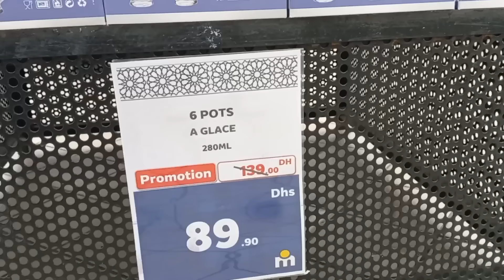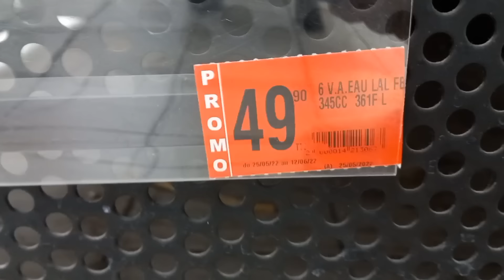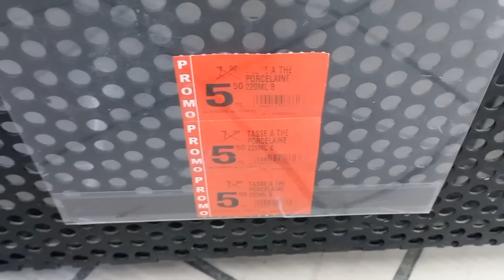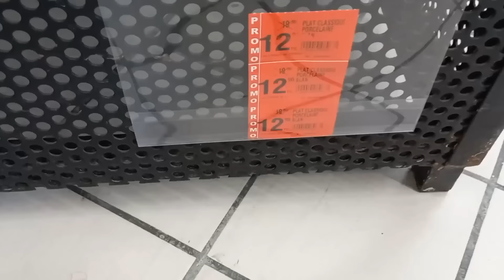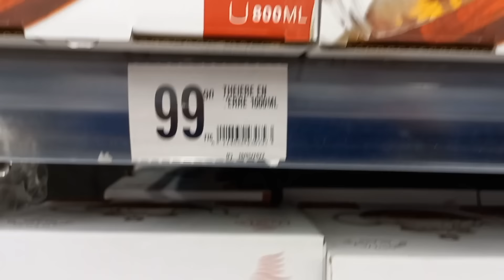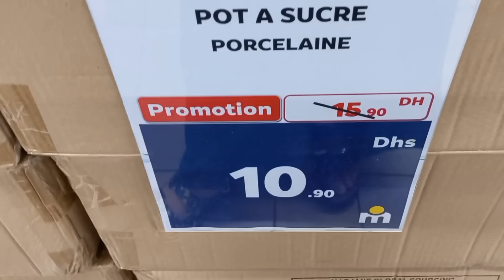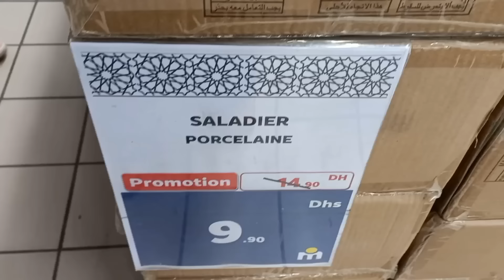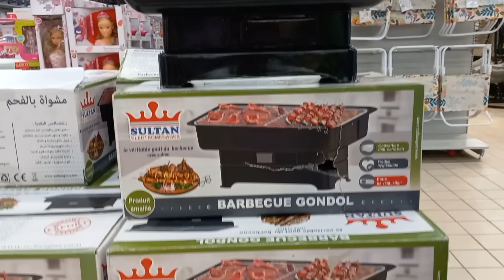🚨عاجل هميزات خطيرة عند 💥,marjane💥 تخفيضات, خيالية على كل الأواني المنزلية 🤩 بالي قبل ما يسالي 🏃‍♂️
تقدم لنا مرجان هذا الشهر  اجمل العروض و التخفيضات في الاواني المنزلية الغاية في الروعة باثمنة جد مناسبة لا مثيل لها لا في carrefour ولا في aswak assalam. هذه العروض قائمة الى نهاية هذا الشهر. سارعوا قبل نفاذ الكمية العرض جد محدود.
Promotim_aswak_assalam
décoration # تخفيضات_اسواق_السلام
# aswak_assalam
جولة معي
جديد العروض
عروض واختيارات
كلشي هنا
صدمني مرجان اجيو تكتشفوا جديد العروض
تخفيضات خيالية
تخفيضات أسواق السلام 2022
تخفيضات بيم
عروض بيم
promotion bim
تخفيضات مرجان
عروض مرجان
جديد مرجان
Solde Marjane
Promotion Marjane
 promotion marjane
 promotion maroc
تخفيضات مرجان
Promotion Maroc
Promotion bim
جديد مرجان
جولات رائعة
تخفيضات خيالية
Majane Agadir
Marjane Tanger
Marjane Rabat
Marjane Titouane
Marjane Marrakech
Tour Marjane
عروض _مرجان
لا تنسوا دعم القناة بالاشتراك في القناة وتفعيل الجرس للتوصل بكل ماهو جديد وشكرا
جولة فمرجان
مباشرة من مرجان
تخفيضات مرجان
اكتشفوا جديد عروض مرجان
هميزات معقولة
صدمني مرجان
جولة معي
كلشي هنا
عروض وتخفيضات
تخفيضات واختيارات
تخفيضات خيالية
Solde de maroc
Catalogue marjane
Promotion mrjane
Solde marjane
Catalogue de maroc
مرجان2020
مرجان كلميم
مرجان الجديدة
مرجان مكناس
مرجان انزكان
مرجان المغرب
مرجان فاس
مرجان تطوان
مرجان تمارة
مرجان القنيطرة
مرجان أسفي
مرجان العرائش
مرجان الدار البيضاء
مرجان وجدة
مرجان مراكش
مرجان السعيدية
مرجان المحمدية
مرجان سطات
مرجان خريبكة
مرجان الخميسات
مرجان الرباط
مرجان بركان
مرجان طنجة
مرجان الحسيمة
مرجان الناظور
مرجان تمارة
عروض مميزة تشتمل على العديد من العروض
مكاتب للدراسة
كراسي
روفوف لحفظ الاغراض
رفوف الاحذية
خزائن
طاولات الاكل
أثاث مميز
عروض مميزة
جولة فمرجان
كلشي هنا
عروض واختيارات
@جولة معي
@Channel Btissam
@عالم كوثر رديد
@Moroccan Show
@عروض المغرب
@جديد العروض❶
@لمسات مريم
@Lasa Channel
@Meriem channe
@Hmizat - هميزات